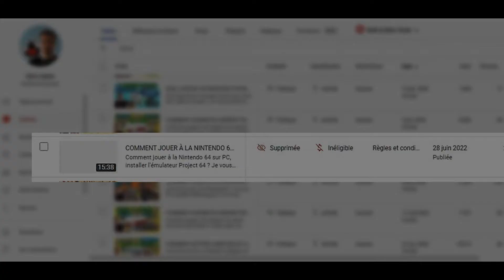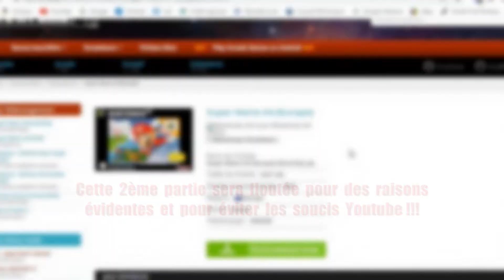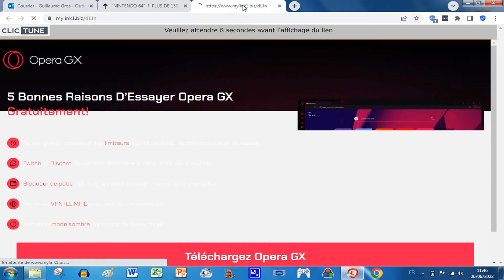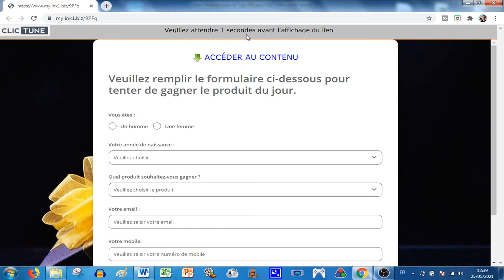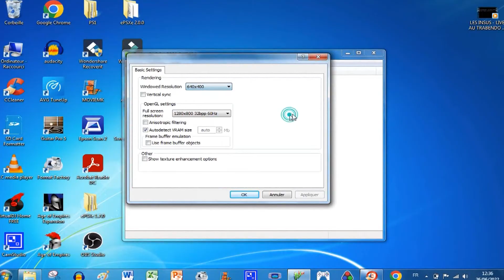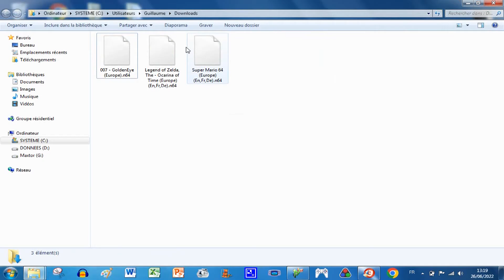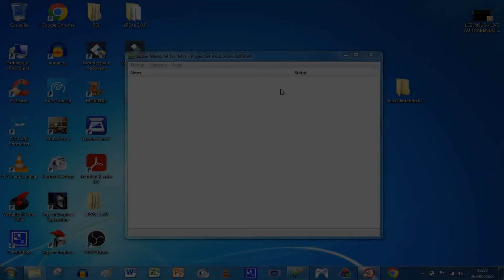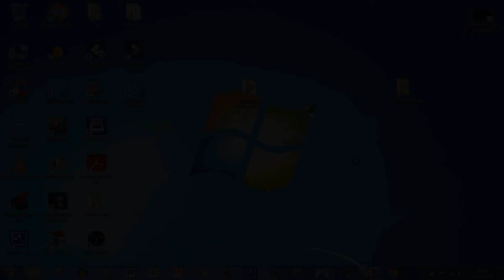COMMENT JOUER À LA NINTENDO 64 SUR PC, INSTALLER L’ÉMULATEUR PROJECT 64 ? (TUTO COMPLET)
Comment jouer à la Nintendo 64 sur PC, installer l’émulateur Project 64 ? Je vous montre tout dans ce tutoriel complet. Nous verrons comment récupérer, installer et bien configurer l’émulateur Project 64 qui n’est autre qu’un programme qui va servir de console sur votre PC.
Et ensuite je vous montre comment jouer avec les ROMs de n’importe quel jeu de Nintendo 64, c’est-à-dire les fichiers des jeux au format numérique.
Et de ce fait vous pourrez jouer à tous les jeux sortis sur Nintendo 64 que vous voulez, si vous aussi vous êtes un fan et un nostalgique de cette époque où la Nintendo 64 était la concurrente directe de la Playstation de chez Sony et qui a su s’imposer sur le marché du jeux-vidéos avec des jeux mythique tel que Zelda, Mario 64 ou encore GoldenEye.
Pour ce faire, je vous ai préparé un Super Fichier spécial qui regroupe plus de 150 liens gratuits des meilleurs jeux de Nintendo 64 en version Européenne et Française, pour vous éviter de les chercher par vous-même sur Internet.

*MANETTE N64 avec port USB (compatible pour jouer sur PC) :*

Bonne vidéo, bon visionnage et surtout amusez-vous bien !

SOMMAIRE

00:00 - Introduction
02:53 - Compatibilité de l’émulateur Project 64 ?
03:29 - Comment télécharger l’émulateur Project 64 ?
06:04 - Comment installer et configurer l’émulateur Project 64 ?
09:38 - Comment récupérer n’importe quel jeu Nintendo 64 ? (partie floutée)
10:15 - Comment jouer à n’importe quel jeu Nintendo 64 sur l’émulateur ?
14:32 - Conclusion

VIDÉOS SIMILAIRES

QUELQUES LOGICIELS UTILES

MON MATÉRIEL

SOUS-TITRES DISPONIBLES !